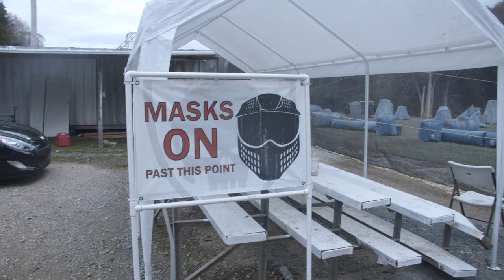BOSS PAINTBALL - D4 Practice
Had the pleasure of shooting some ballers this passed weekend.